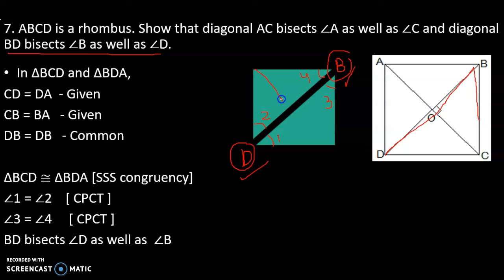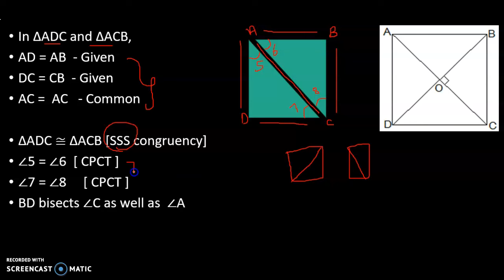Question - 7 | Exercise - 8.1 | Quadrilateral | Maths | Class 9 | CBSE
Hello everyone!